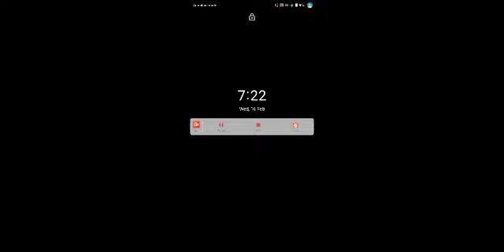Indian contract act 1872 से ll Free Consent (स्वंतत्र सम्मति )ll ✋ writing Notes ll Suraj Sir.✍️👆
Indian contract act 1872 से ll  Free Consent स्वंतत्र सम्मति✋ writing Notes ll Suraj Sir
On

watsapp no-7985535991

Daily current Affairs21 August current affairscurrent affairs in hinditoday current affairsdaily current affairs pdfcurrent affairs today today current affairs
today GK for next exam aj ka current affairs quizaaj ka current affairs
current | India & World Daily Affairs | Current Affairs 2021 by Suraj 🧿